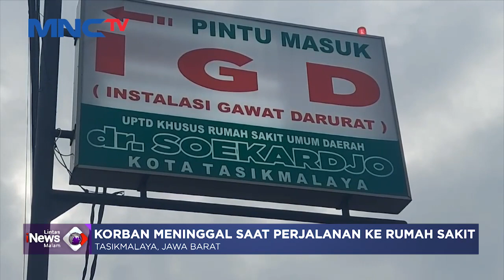Gegara Setel Musik Terlalu Keras, Kakak di Tasikmalaya Dianiaya Adik LintasiNewsMalam 04/02